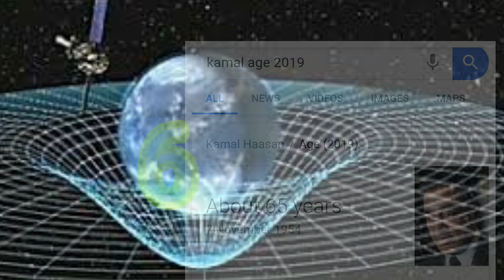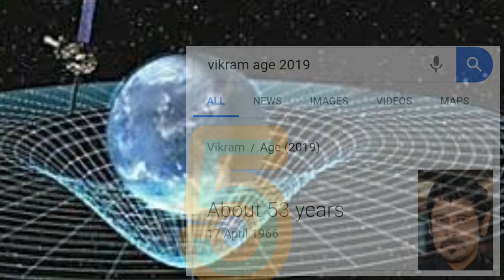Tamil actors age 2019 🌺 Vijay age 2019 🌸 kollywood Actors Real Age and Date of Birth 💐 Ajith age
Tamil actors age 2019 | Vijay age 2019 | kollywood Actors Real Age and Date of Birth | Ajith age 2019

Kollywood Actors Real Age and Date of Birth | நடிகர்களின் உண்மையான வயது

டாப் 20 தமிழ் நடிகர்களின் உண்மையான வயது மற்றும் பிறந்த தேதி.

 Like us:
 List:
 Ajith Kumar: Ajith Kumar (born 1 May 1971) is an Indian film actor best known for his work in Tamil cinema. In addition to his acting, Ajith Kumar in a sabbatical, participated in the 2004 British Formula 3 season as a Formula Two racing driver and was ranked the third best motor car driver in India at his peak. Dhanush: Venkatesh Prabhu (born 28 July 1983), known by his stage name Dhanush, is an Indian film actor, director, producer, writer, lyricist, and playback singer best known for his work in Tamil cinema. Gautham

Karthik: Gautham Karthik (born 12 September 1989) is an Indian film actor who works in the Tamil film industry. He made his acting debut in Mani Ratnam's Kadal (2013)

Jayam Ravi: Ravi Mohan (born 10 September 1980), better known by his stage name Jayam Ravi, is an Indian film actor who works in the Tamil film industry. The son of film editor Mohan, Ravi made his debut as an actor in Jayam (2003) directed by his elder brother Mohan
Raja. The success of the film prompted the title to become a prefix to his stagename, and he continued to collaborate with his brother consecutively for other successful films including M. Kumaran Son Of Mahalakshmi(2004), Unakkum Enakkum (2006) and Santhosh Subramaniam (2008). Jiiva: Jiiva, also written Jeeva, (born Amar Choudary on 4 January 1984) is an Indian film actor who predominantly appears in Tamil films. Son of film producer R. B. Choudary, he started his career as a child actor in his father's films in 1996.

 Karthi: Karthik Sivakumar (born 25 May 1977), better known by his stage name Karthi, is an Indian film actor who works in the Tamil and Telugu film industries. The younger brother of actor Suriya, Karthi holds a Bachelor's degree in Mechanical Engineering and master of business administration in Industrial Engineering. Since he had always wanted to become a film director, he returned to India and joined Mani Ratnam as an assistant director. He was offered acting roles and made his acting debut in Paruthiveeran in 2007 as the title character, a careless village ruffian, winning critical acclaim and several accolades including the Filmfare Award for Best Actor and a Tamil Nadu State Film Award.

Vijay: Joseph Vijay Chandrasekhar (born 22 June 1974), best known by his mononym Vijay, is an Indian film actor and playback singer who works in the Tamil film industry. He has appeared in more than 50 films and earned accolades, including Tamil Nadu State Film Awards.

Suriya: Saravanan Sivakumar, known by his stage name Suriya, is an Indian film actor, producer and television presenter, best known for his work in Tamil cinema.[2]After making his debut in Nerukku Ner (1997), Suriya landed his breakthrough role in Nandha (2001) and then had his first commercial success with the thriller Kaakha Kaakha (2003). Following award-winning performances of a conman in Pithamagan (2003) and a hunchback in Perazhagan (2004), Suriya played a patient suffering from anterograde amnesia in the 2005 blockbuster Ghajini, dual roles of a father and son in Gautham Menon's semi-autobiographical Vaaranam Aayiram (2008), a smuggler in Ayan (2009) and an aggressive cop in the Singam trilogy (Singam, Singam II and S3). Suriya has also found success with science fiction films like 7aum Arivu (2011) and 24 (2016). As of 2010,[3] he has won three Tamil Nadu State Film Awards and three Filmfare Awards South. In 2013, Suriya founded the production house 2D Entertainment.